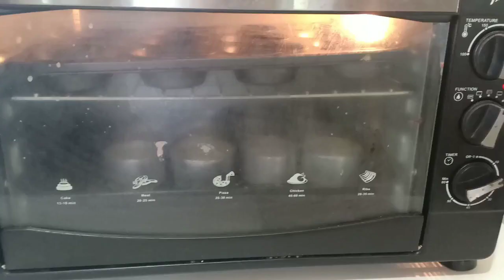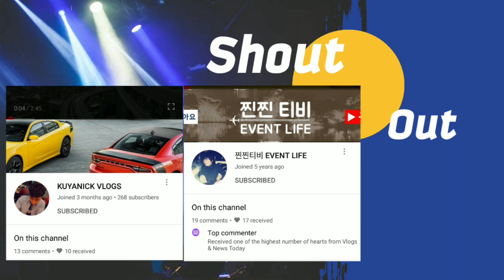Cassava Cupcakes Pinoy Taste// by VNT Concept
Cassava cupcake is a traditional Filipino moist cake made from grated cassava, coconut milk, and condensed milk with a cheese layer on top. It is a very popular dish in the Philippines, where it is commonly eaten for merienda. It is also served during gatherings and special occasions.